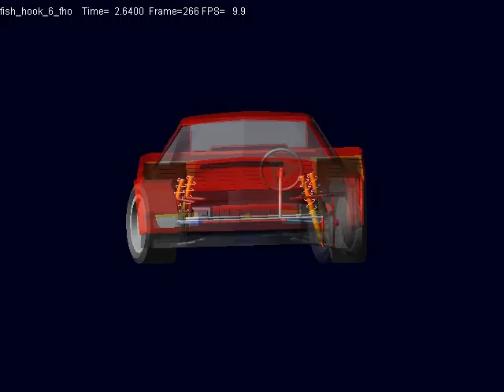front_dynamic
Fish Hook turn on ADAMS